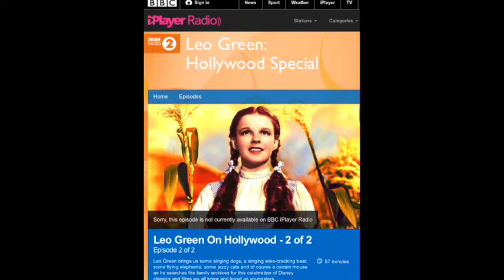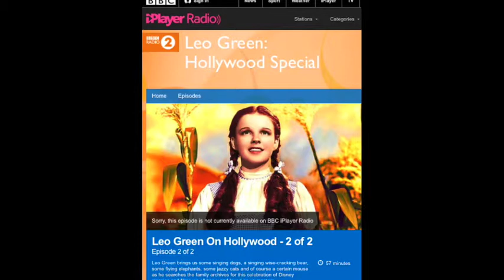Short Clip Of 'Leo Green's Hollywood Special' Part 2 Walt Disney on BBC Radio 2